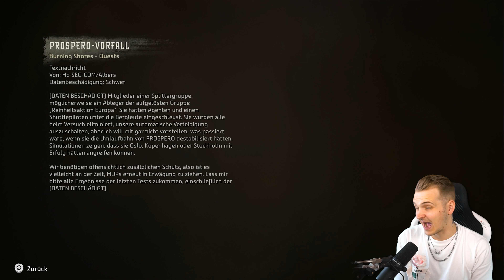Let’s Play Horizon Forbidden West - Burning Shores DLC #5 🌴🔥 Die Sterne in ihren Augen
Huebi spielt Let’s Play Horizon Forbidden West - Burning Shores DLC Walktrough Gameplay

▬▬▬ INFO ▬▬▬

Ein persönliches Danke für den großartigen Support per Kanal-Mitgliedschaft (5€ +) geht an:

ArminiaToad
OKURI-ŌKAMI
Jakob CaptainAsuka
High Lung
d3rSuchti
Holy moly
Keron
ImpyKid
LordDarkFlo
Wihttiger100
MarinendoNo1
Chraze
JT90
Nick19Games